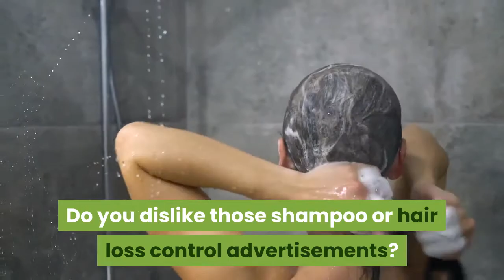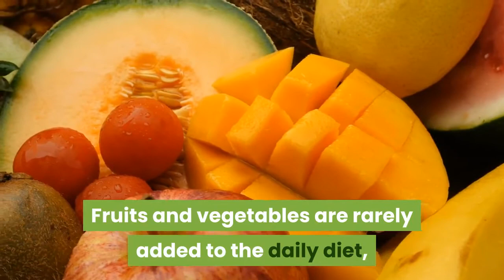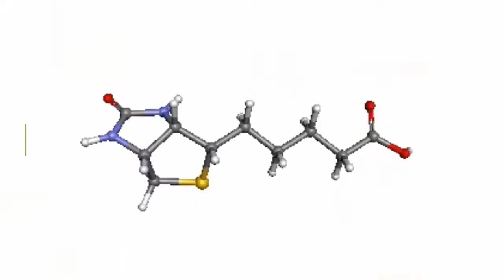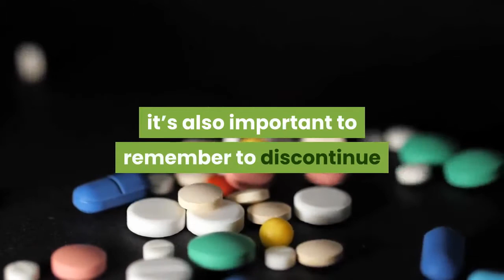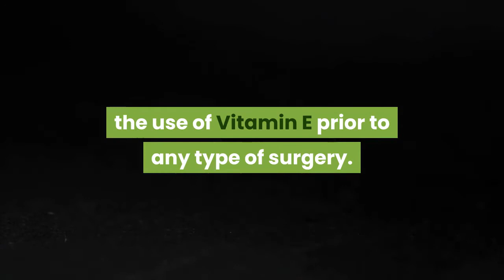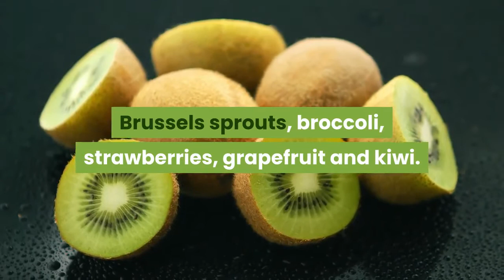How to Stop Hair Fall | 5 vitamins for hair Growth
these days it is very common among men and women that is hair fall. if hairfall hapeens due to genetic reason, then you must consult with the doctor. but if hair fall happenes due to other factor then this video might help you. in this video you will learn how to reduce hairfall. how to stop hair fall naturally. what are the vitamins are needed to stop the hair fall as well as to have a stong hair. these vitamins will also help you to grow your hair too. hope you will like it.